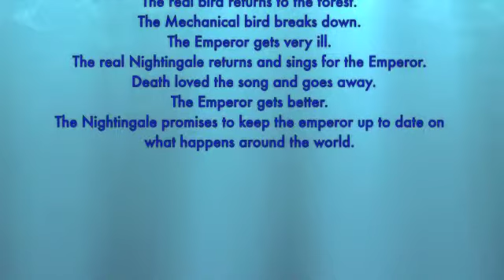Tivoli Gardens, Copenhagen, Denmark